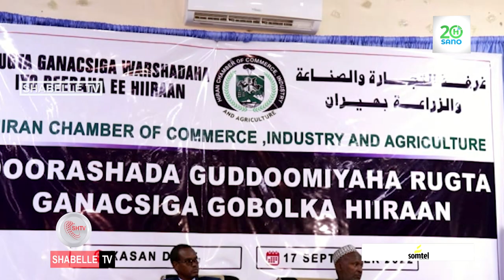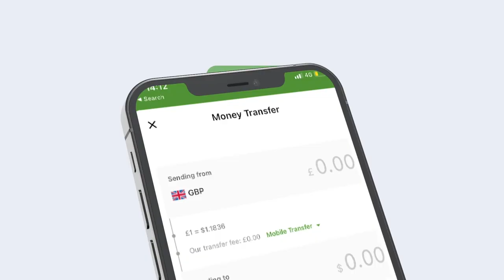Wasiiro katirsan Hir-shabelle oo kaqeyb galey Doorshada Gudoomiyaha Rugta Ganacsiga Gobolka Hiiraan.